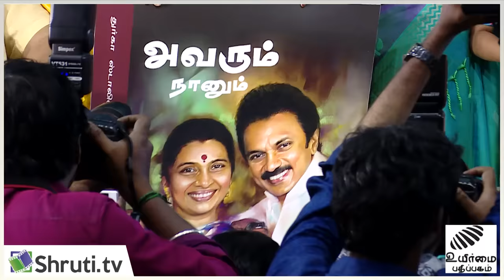Parveen Sultana speech | Durga Stalin | துர்கா ஸ்டாலின் - அவரும் நானும் | பர்வீன் சுல்தானா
உயிர்மை பதிப்பகம் வழங்கும்
துர்கா ஸ்டாலினின்
'அவரும் நானும்' நூல் வெளியீட்டு விழா

வரவேற்புரை :
முனைவர் தமிழச்சி தங்கபாண்டியன்

பதிப்பாளர் உரை :
கவிஞர் மனுஷ்யபுத்திரன்

வெளியிடுபவர் :
குமாரராணி டாக்டர். மீனா முத்தையா

முதல் பிரதி பெறுதல்
நிலானி சபரீசன் - தன்மயா உதயநிதி

சிறப்புப் பிரதி பெற்று சிற்றுரை :
பத்திரிகையாளர் லோகநாயகி

சிறப்புரைகள் :
எழுத்தாளர் இந்துமதி
முனைவர் சாரதா நம்பிஆருரன்
முனைவர் பர்வீன் சுல்தானா
திரைக் கலைஞர் சரண்யா பென்வண்ணன்

ஏற்புரை :
திருமதி துர்கா ஸ்டாலின்

நன்றியுரை :
செல்வி ராமச்சந்திரன்

நிகழ்ச்சி தொகுப்பு : சௌம்யா

இசை விருந்து : கலைமாமணி நித்யஸ்ரீ மகாதேவன்